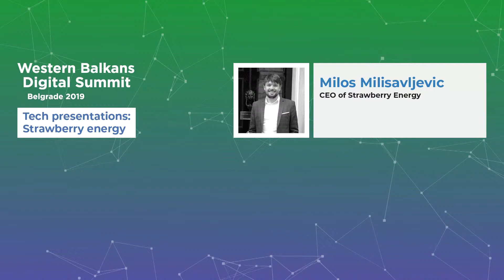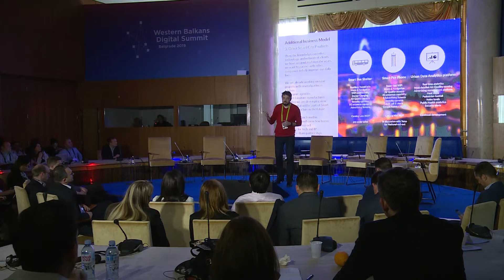DSWB Milos Milisavljevic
Digital Summit Western Balkan 2019 Belgrade, Serbia